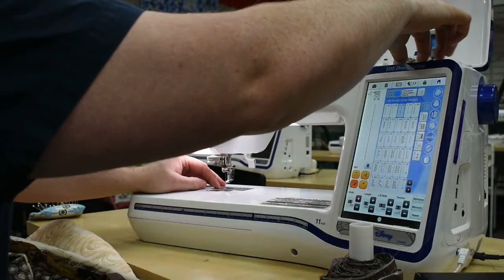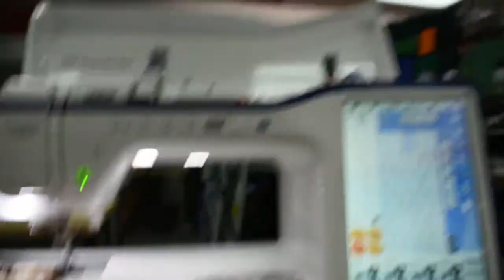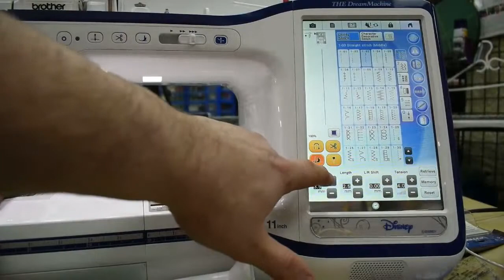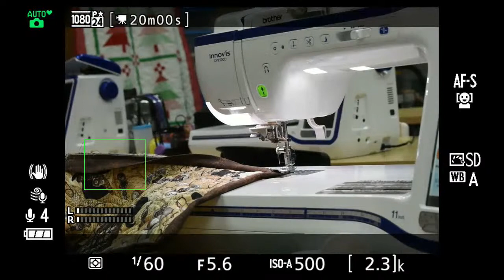Quilting Badly with Brent: Binding His Quilt